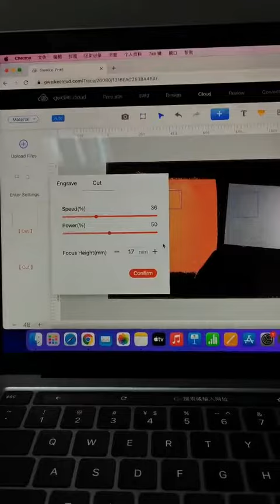Cloth,canvas,felt cloth cutting by GWEIKECLOUD